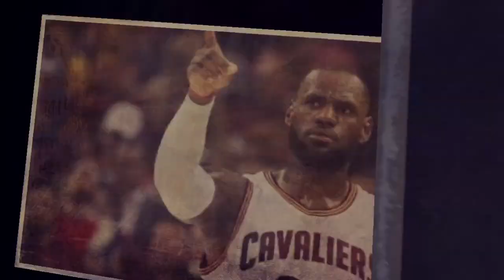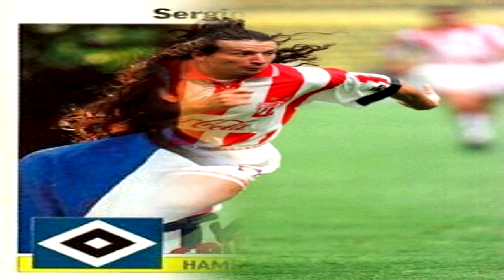Que fue del Ratón Zarate?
Recordemos a este gran Jugador de la época de los 90 con los rayos del Necaxa,  uno de los mejores extranjeros que han llegado al fútbol mexicano.